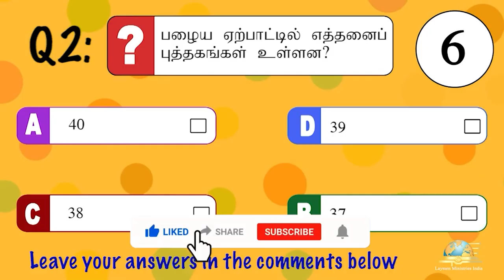Graham Staines Life story - Missionaries life History